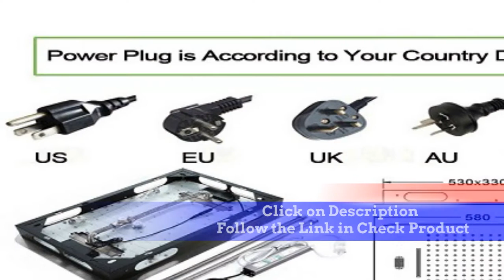Top 5 Music LED Rainfall Head Shower Bathroom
1. Bluetooth Music Bathroom Shower Set LED Shower Head Rainfall Waterfall

2. Music LED Shower System Spa Rainfall Shower Set Thermostatic

3. Bathroom Shower Set Music LED Shower Head Ceiling Massage Rainfall Shower

4.Music Bathroom LED Shower System Thermostatic valve Mixer

5.hm Music Shower Bathroom Ceiling Smart Massage Rainfall

Follow In Facebook Groups